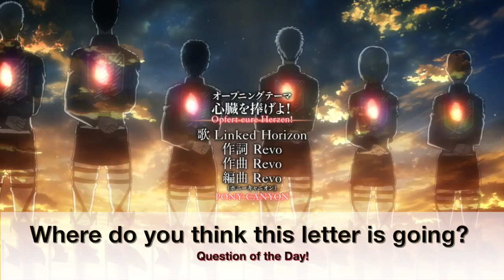Who Got Eren's Love Letter? Top 5 Picks! - Attack on Titan Theory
Attack on Titan Theory time! Who Got Eren's Love Letter? Top 5 Picks!
From the latest Attack on Titan manga Chapter 97 ending

The newest Attack on Titan manga Chapter 97 ended with an Older Eren Jaeger!
He gave Falco a secret letter to deliver but where is it going?
Here's Foxen's top 5 picks for Eren's Love Letter!

Will it got to the Tybur Family, Billy, Zeke, or Reiner?

Attack on Titan Season 3 is confirmed for Spring Anime season 2018.
Attack on Titan Season 4 is expected for Spring Anime season 2019.

But Attack on Titan Season 3 has been confirmed! So look forward to more of Armin's development in in Attack on Titan Season 3 in 2018. 😄

Attack on Titan is a series created by Hajime Isayama. Attack on Titan original came out in 2009 in Japan titled Shingeki no Kyojin.

Tetsuro Araki later helped to flesh out Shingeki no Kyojin in the Attack on Titan anime adaptation of the series.  Attack on Titan quickly became a mega hit worldwide.

Attack on Titan focuses on the story of Armin Arlert, Mikasa Ackerman, and Eren Jaegar battling against the mighty Titans of their world.

The story begins in 845 after the fall of Wall Maria and Titans started eating humans within the Shiganshina District. This pushed humanity back behind the second Wall, Wall Rose. Only Wall Rose and Wall Sina were left to stop the Titans.

Foxen talks about 10 facts you may not known about Attack on Titan.

Own the complete Attack on Titan Season One Today!